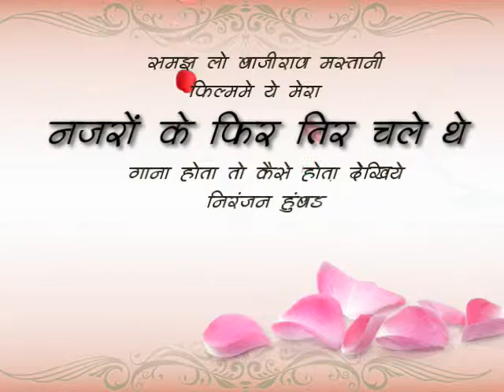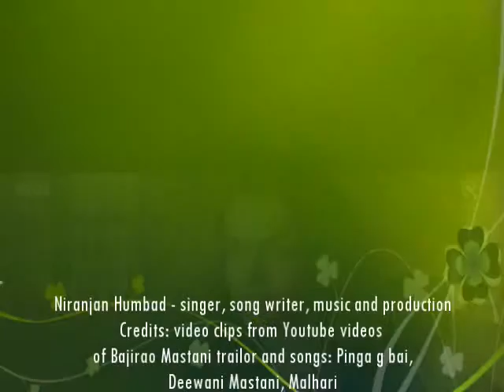Najaron ke phir teer chale the नजरों के फिर तिर चले थे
राजा हो या महाराजा, जब नजरों के तिर चलते हैं, क्या होता है ?

Lyrics, singer, producer Niranjan Humbad
Thanks to Bajirao Mastani movie clips.

This song depicts the situation of a brave king or a leader falling in love. Recently I watched (and liked) Bajirao Mastani movie. Bajirao went through similar situation. I used the video clips of this films trailor and songs Pinga g bai, Diwani Mastani and Malhari songs on Youtube. Enjoy this song written, sung, music composition and production by me with video clips from one of the best movie "Bajirao Mastani" with cast of Ranveer Singh, Priyanka Chopra, Deepika Padukone. I like making such personal videos. Sharing my song so you can enjoy. hMy channel